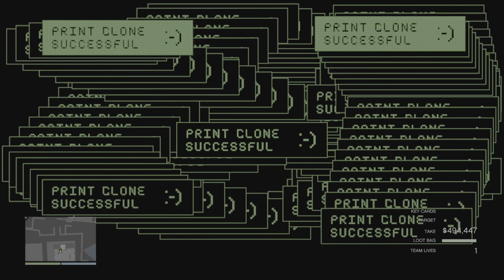Cayo 8:36 / $1.6M+ Elite Challenge (SOLO)